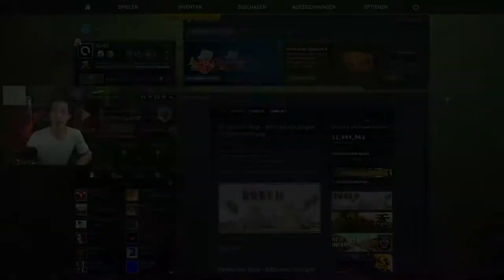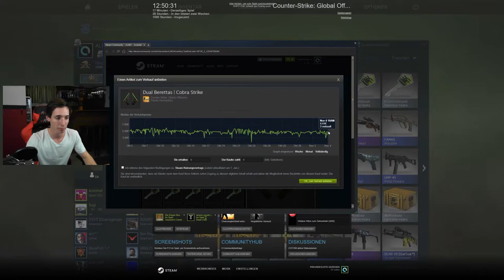Road to Gloves unboxing #03 -[Hydra cases]-[deutsch] -|ALMO